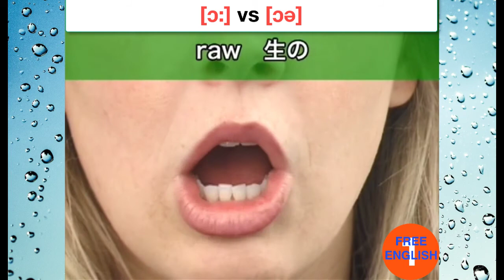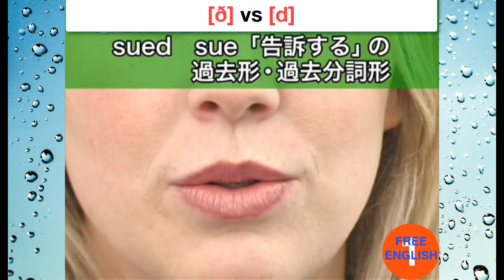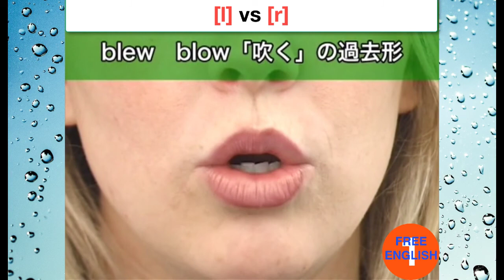Free English - Part 3 Pronunciation of English alphabet